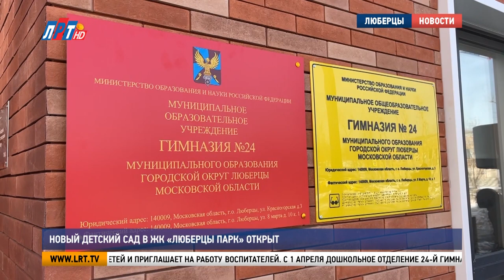Новый детский сад в ЖК «Люберцы парк» открыт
В этом году в Люберцах ожидается открытие 14 социальных учреждений. Первый объект – дошкольное отделение 24-й гимназии – уже распахнул двери и принял под свое крыло маленьких воспитанников. Наша съемочная группа уже побывала в новом детском саду и готова показать его.
«Мне здесь нравится и зде6сь очень уютно».

С этим тяжело не согласиться. Просторные светлые помещения, уютные комнаты для отдыха и игровые с самым современным оборудованием. В новом детском саду себя чувствуют комфортно и малыши, и воспитатели.

Карина Петрова, воспитатель дошкольного отделения гимназии №24 г.о. Люберцы:
«Садик огромный, очень просторный, в светлых тонах, что очень хорошо влияет на психику детей, дает спокойствие. Очень много современного оборудования, что позволяет нам заниматься с детьми более качественно, то есть дать им больше возможностей для усвоения материала».
Пока дети и педагоги осваивают новый детский сад, в музыкальном зале – первый праздник в честь его открытия. Поздравления принимают те, кто строил и ждал этот объект образования.

Владимир Волков, глава г.о. Люберцы:
«Микрорайон динамично развивается, молодой, в основном, это молодые семьи. Конечно, у всех будет дополнительное время, чтобы заняться своими бытовыми делами, работой. Конечно, это очень важно. Огромное спасибо педагогам, так как на конечном этапе принимали объект, подготовили его. Коллектив в дальнейшем уже наполнит смысловой нагрузкой все это учреждение, отдавать свою любовь, знания нашим детям».

Детский сад рассчитан на 350 мест. Его смогут посещать дети от 3 до 7 лет. В их распоряжении – 14 групп. У каждой своя индивидуальная игровая площадка.

Елена Мочалова, руководитель дошкольного отделения гимназии №24 г.о. Люберцы:
«На данный момент мы готовы принять уже 150 воспитанников. Мы учитывали пожелания родителей, и в первую очередь работаем с теми детишками, которые в силу своих возможностей ездят в другие сады, то есть, в первую очередь, это детишки, которые уже посещают, ну и, соответственно, общая очередь, которую распределяют».

Новый детский сад ждет детей и приглашает на работу воспитателей. С 1 апреля дошкольное отделение 24-й гимназии начнет функционировать полный день. Сейчас у  малышей – адаптационный период.